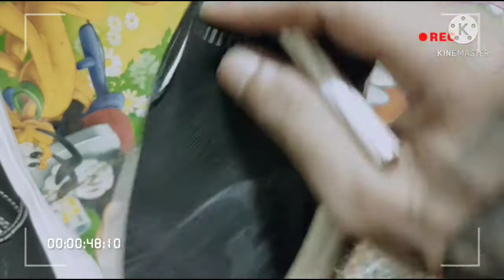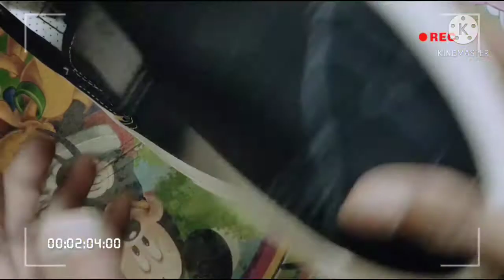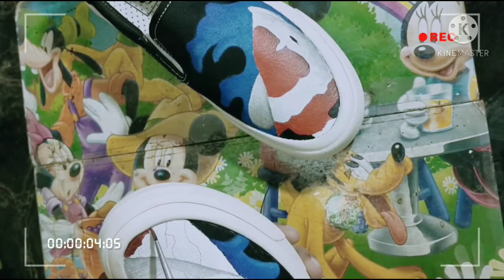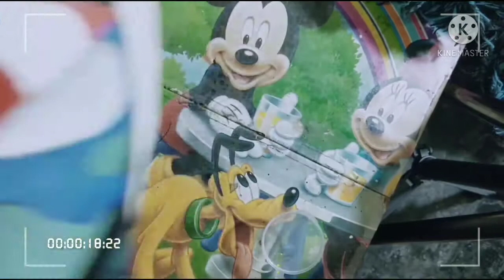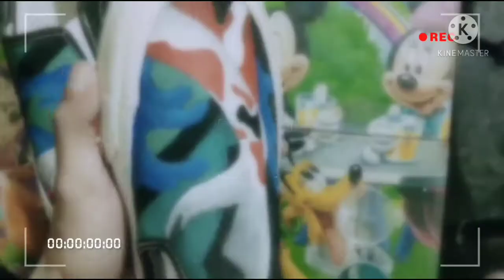custom sepatu kanvas#speeddrawing#sepatulukis#artwork#customsepatu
tutorial melukis sepatu kanvas
semoga bermanfaat gaes

material dan alat2 apa saja yg diperlukan
pensil 2b,kuas dan cat acrylik